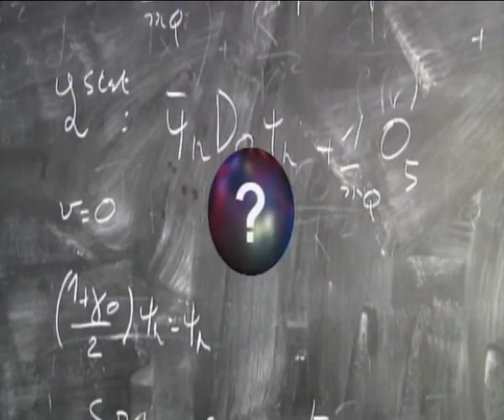המרדף אחרי ה-היגס Higgs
להסבר מלא כנסו אל זהו סרטון מתוך המדור 'מאגר מדע' של האתר דוידסון און-ליין. דוידסון און-ליין הוא אתר חינוכי מבית מכון דוידסון לחינוך מדעי - הזרוע החינוכית של מכון ויצמן למדע.

סרט הסבר על הסבר מהו הבוזון של היגס ומדוע מחפשים אחריו

This film was written and directed by Alom Shaha.